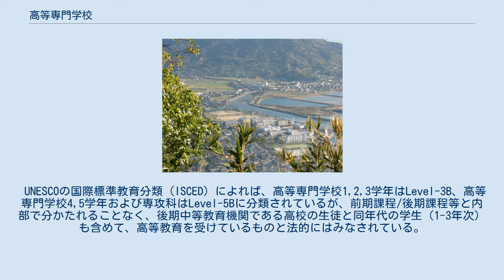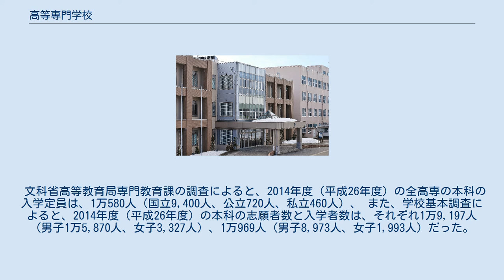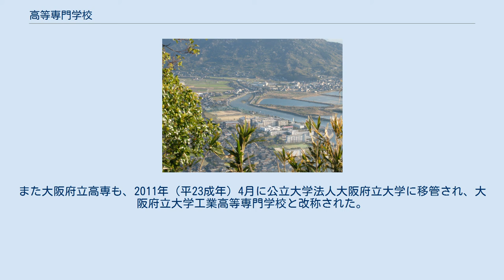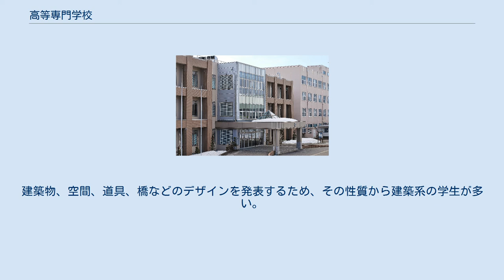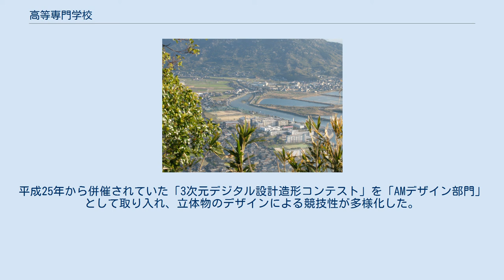高等専門学校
高等専門学校（こうとうせんもんがっこう）は、後期中等教育段階を包含する5年制（商船に関する学科は5年6か月）の高等教育機関と位置付けられている日本の学校 。
一般には高専（こうせん）と略される。
 学校教育法を根拠とし「深く専門の学芸を教授し、職業に必要な能力を育成する」ことを目的とする一条校である。
 主に中学校卒業程度を入学資格とし、修業年限5年（商船学科のみ5年6か月）間の課程のもと、主に工学・技術・商船系の専門教育を施すことによって、実践的技術者を養成することを目的にした教育機関である。
 「完成教育」を標榜する教育機関であることから、5年制の課程を終えた卒業生の過半は就職を選択してきた。
就職希望者に対する求人倍率は常に高校卒・大学卒を大きく上回り就職率はほぼ100%となっている。
一方で学生の進学意欲に応えるため、主に高専卒業生を受け入れ対象にする2年制の専攻科が各校に設置されている。
本科卒業後は大学編入学（主に3年次編入学）、専攻科修了後は大学院進学の道もある。
 本科（5年課程）の卒業生は準学士と称することができる。
本科卒業後に専攻科（2年課程）を修了した者は、大学評価・学位授与機構の審査に合格することにより学士（主に工学）の学位を取得できる。
高専内部では便宜的に、5年制の課程を本科もしくは準学士課程、専攻科を学士課程と称している。
 長岡工業高等専門学校 大島商船高等専門学校 高等専門学校は、学年制を基本に、一般科目と専門科目をくさび形に配置し、1年次より徐々に専門教育が増えていく教育課程に特徴があり、旧文部省・旧国立高等専門学校協会は、都合7年間を要する高校段階から大学工学部レベルの教育を、重複なく5年間で完成する一貫教育を行うと標榜してきた。
 UNESCOの国際標準教育分類（ISCED）によれば、高等専門学校1,2,3学年はLevel-3B、高等専門学校4,5学年および専攻科はLevel-5Bに分類されているが、前期課程/後期課程等と内部で分かたれることなく、後期中等教育機関である高校の生徒と同年代の学生（1-3年次）も含めて、高等教育を受けているものと法的にはみなされている。
 高専における標準的な総授業時間数は、高校と短大を併せた時間数を大幅に上回り、かつ四年制大学工学部において履修する専門科目の総時間数を若干上回っている。
その一方で、一般教育・教養教育にかかわる科目の授業時間数は、高校と短大を併せた時間数を若干下回る。
高専の教育課程は、他の教育機関と比して、専門科目に厚く、一般科目に薄いのが特徴である。
しかし、大学が教養部を廃止してからはその差は小さくなっているため、一般科目が薄いとは一概に言えなくなっている。
 学校教育法上の一条校として制度が誕生したのは1961年（昭和36年）と、50年以上の歴史がある。
「5年一貫の技術教育を行う実践的技術者養成機関として発展し、その教育成果は産業界等から高い評価」を得る一方で、「高等教育機関の中では小規模な学校種となっており、社会的認識の面で様々な問題が指摘されている」との評価もある。
高専創設後、学校教育法上の新たな教育制度として中等教育学校や専修学校が誕生しているが、それらがより一般に認知されているのとは対照的である。
 企業側からの評価は高く、近年ではアジアに高専の教育システムを輸出し、人材を日本に呼び寄せる取り組みも始まっている。
 現状では多くの高専が技術者の養成機関となっているが、芸術や経営などの人文系のカリキュラムを多く設定することも可能である。
 2018年（平成30年）4月1日現在、高等専門学校は57校あり、設置者別の内訳は、国立51校、公立3校、私立3校である。
 高専全57校のうち、51校は独立行政法人国立高等専門学校機構の設置する国立学校である。
未設置あるいは既存または新設された大学への転換により、高専が設置されていない埼玉県・神奈川県・山梨県・滋賀県・佐賀県の5県を除く都道府県には、国公立・私立を含め、最低でも1校ないし複数の高専が設置されている。
 校名を英語表記する場合、単科大学や短期大学に相当する「College」を使用するのが一般的である。
国立高等専門学校機構が設置運営する工業高専は、全校ともNational Institute of Technology, ○○ College（◯◯：地名）と称している。
 学科制をとる。
かつては、全ての国立高専は1学科1学級（クラス）であっ...